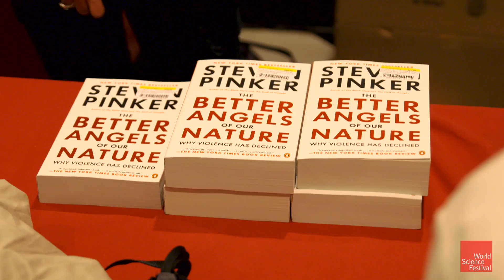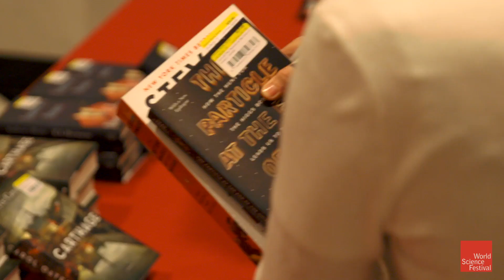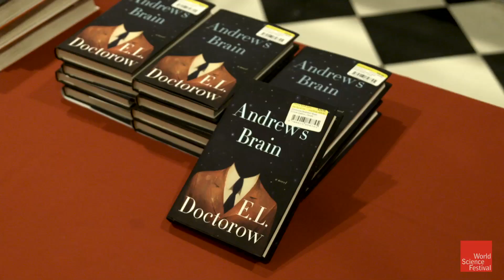Watch "Science And Story" Highlights With Cory Doctorow, Joyce Carol Oates, And More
In this highlight reel from the 2014 World Science Festival program “Science and Story: The Write Angle,” authors Steven Pinker, Joyce Carol Oates, E.L. Doctorow, Jo Marchant and Sean Carroll chat about computer-generated poems, our meat-based biases, and the challenges and joys of translating science into accessible narratives.